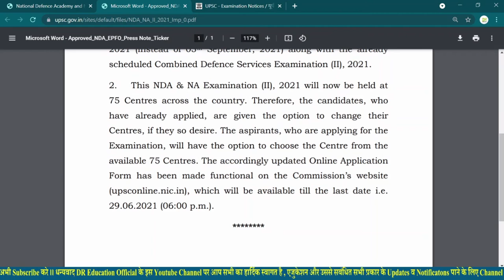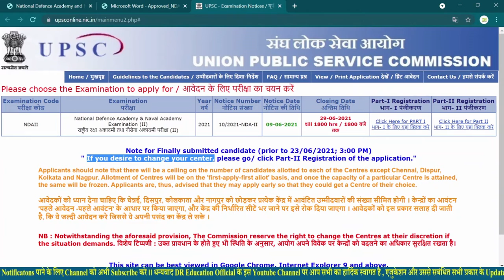UPSC - NDA& NA EXAMINATION -II 2021 IMPORTANT UPDATE